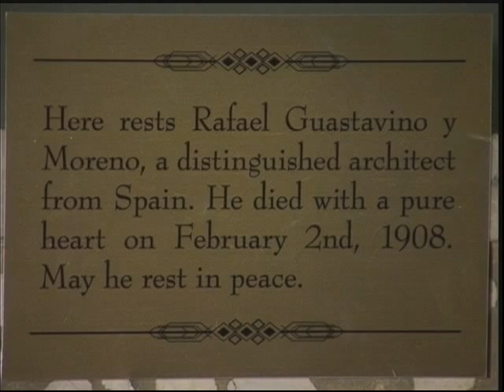Basilica of St. Lawrence.wmv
Guided tour of the Basilica of St. Lawrence in Asheville, NC